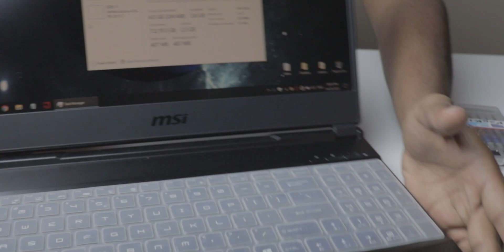Msi GL65 Leopard Ram Upgrade: It Supports upto 64GB!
Here's the video on the MSI gl65 leopard ram upgrade.  I installed 16GB ram into this MSI laptop. This laptop supports up to 64Gb but it's overkill. In the future, I post the performance tests of ram.